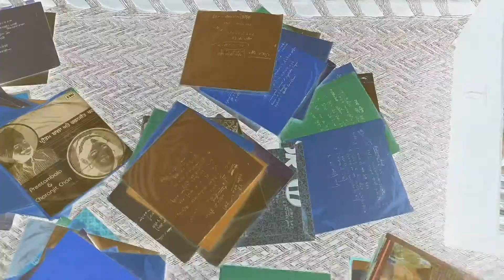Still not full stop(.)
kasauli